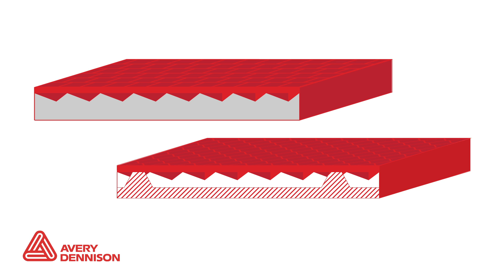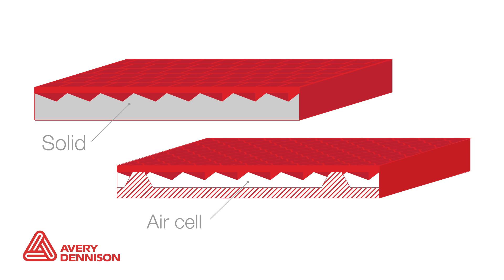Solid vs Air Celled Construction for Conspicuity Tape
Learn the difference between solid and air celled construction for conspicuity tape - including how they effect durability, reflectivity and safety.